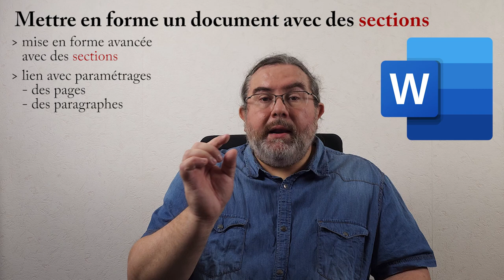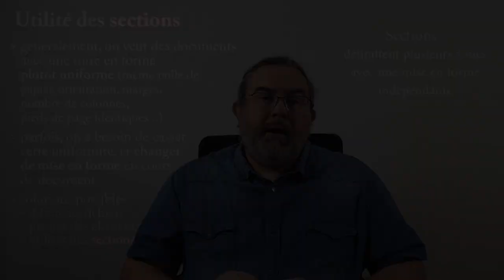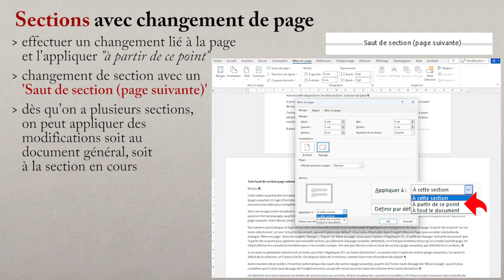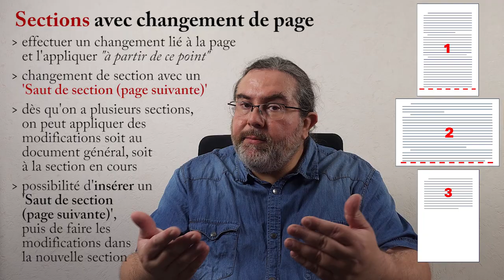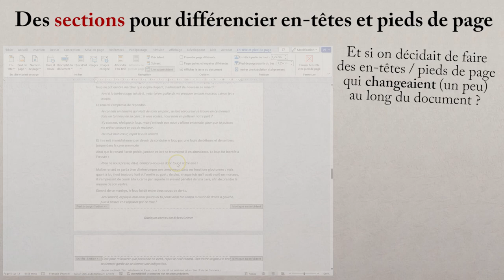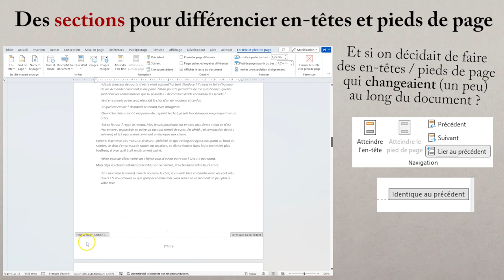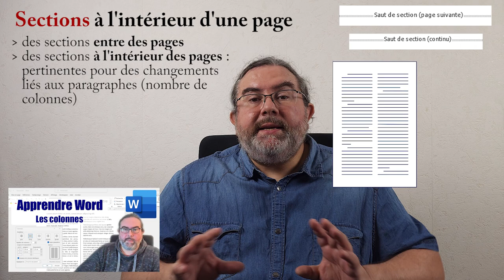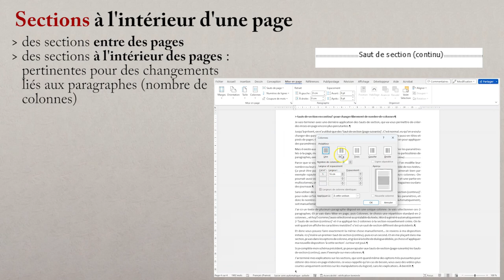Des SECTIONS pour une mise en forme avancée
Mise en forme avancée d'un document avec des SECTIONS

Cette vidéo explique comment fonctionnent les sections sous Word, afin de rompre une mise en forme homogène sur certaines parties d'un document.
Les Sauts de Section (page suivante) permettent d'alterner des options de page différentes dans un même document : par exemple changer l'orientation d'une page ou la taille des marges. Ceci permet également de définir des en-têtes et des pieds de page différents selon certaines parties du document (incluant le titre de chaque chapitre par exemple).
Les Sauts de Section (continu) permettent de modifier localement des caractéristiques liées à des paragraphes, comme passer d'une disposition à 1 colonne vers une disposition à plusieurs colonnes, au sein d'une même page.

Sommaire
00:00 Intro
00:52 Utilité des sections
02:18 Saut de section page suivante
05:06 En-têtes et pieds de pages individualisés
08:26 Saut de section continu pour des colonnes multiples